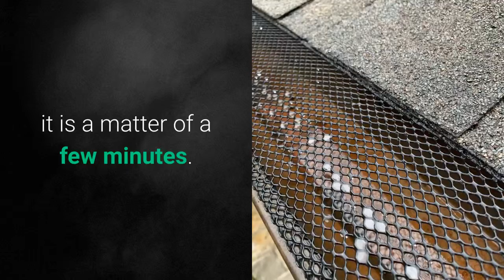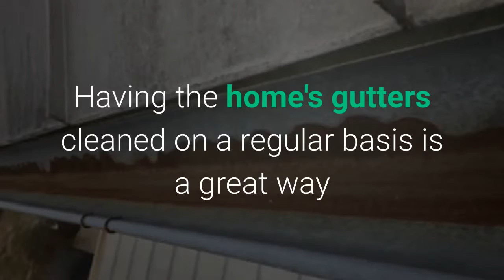Recent Gutter Cleaning Rittman, OH - February 19, 2019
For an average homeowner, cleaning the gutter of the house can become a huge problem. However, with hiring gutter cleaning services, it is a matter of a few minutes.

Want to learn more about gutter repair?